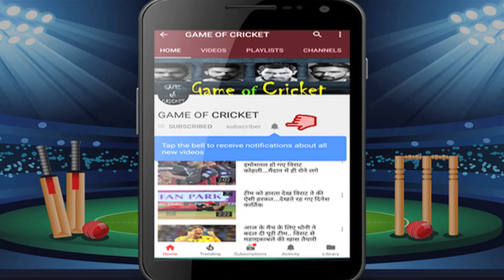Dhoni Gives a Great Regard to Umpire.. After watching this you will salute to Dhoni